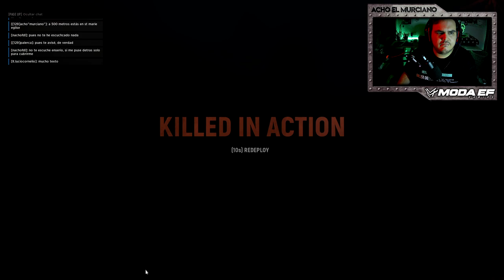HELL LET LOOSE | Desatascando | Gameplay